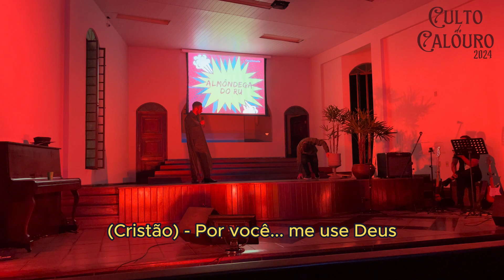Culto do Calouro 2024 - Teatro "O Peregrino" - Parte 3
Apresentação realizada no Culto do Calouro da Primeira Igreja Batista de Viçosa em 13/04/2024.

Livro base: O Peregrino - John Bunyan

Compositor: Vitor Roberto

Elenco:
Narrador - Alex Filipe
Cristão - Enzo Balut
Auxiliadora - Jamily Barbosa
Volúvel - Débora Müller
Sábia-Segundo-o-Mundo - Aline Ferreira
Hesitante - Larissa Dionísio
Apoliom - Vitor Roberto
Esperançosa - Lorraine Celestino
Adulador - Antônio Márcio Costa
Anjo - Luiz Paulo Gunsantt